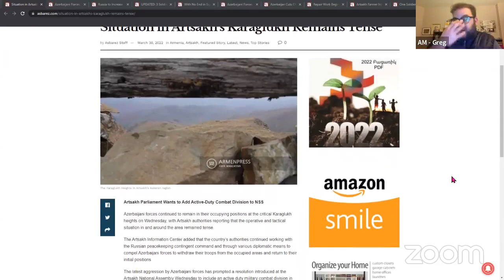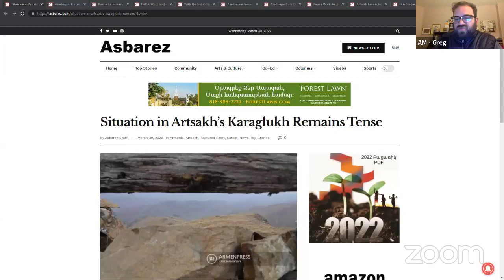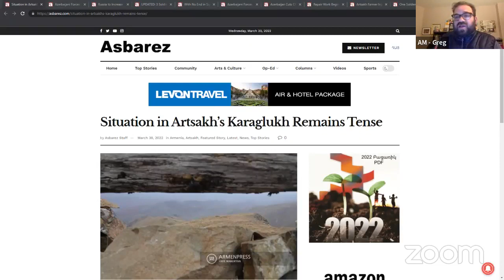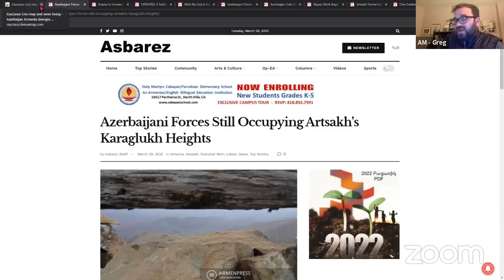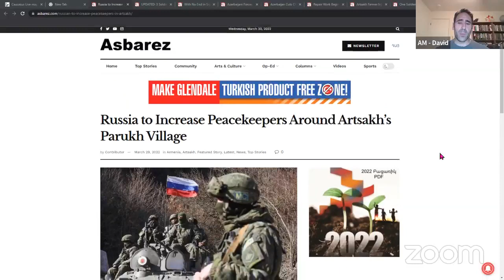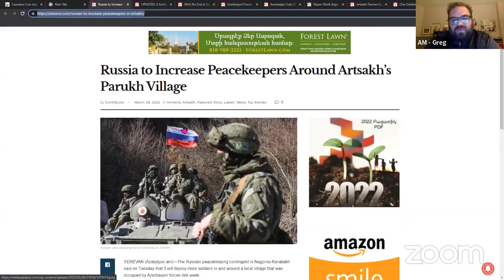Arach Media LIVE - Thursday March 31, 2022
Arach Media LIVE: Artsakh is facing new threats and attacks amid geopolitical crisis due to Russia's war against Ukraine.

WATCH ON DEMAND and join the conversation with updates about Armenia, Artsakh, the Diaspora, and More. Be Informed.